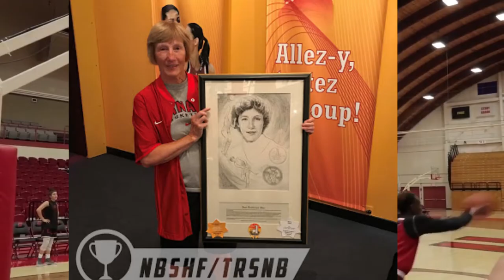Joyce Slipp: Athlete, Coach, Canadian Sports Icon.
Ms. Slipp shares stories of the early beginnings of the women's national basketball team for Canada, her years coaching women's field hockey and basketball, and her views and experiences on women in sport.  We also touch on life today, staying fit, children and grandchildren.  An amazing hour of thoughtful perspective, fun stories from playing days, and sport in general.